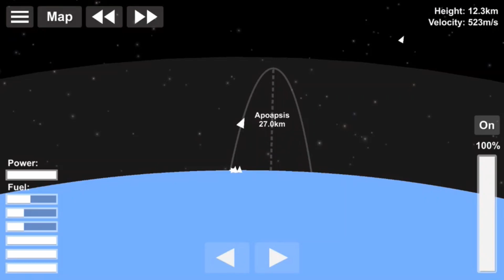Falcon 9 with Dragon Capsule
Welp idk why the quality is worse than usual but nvm that